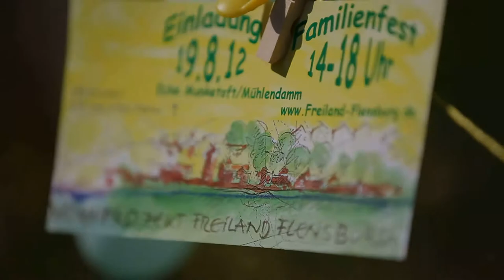Familienfest im Wohnprojekt Freiland 2012